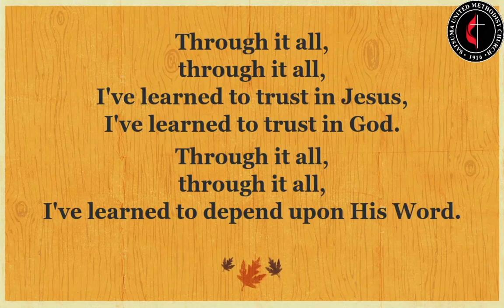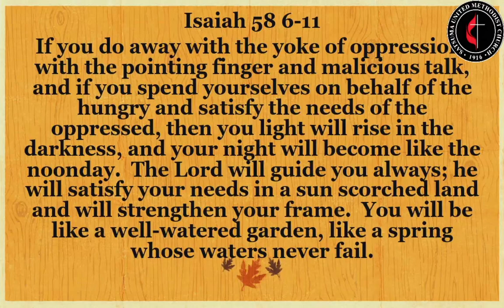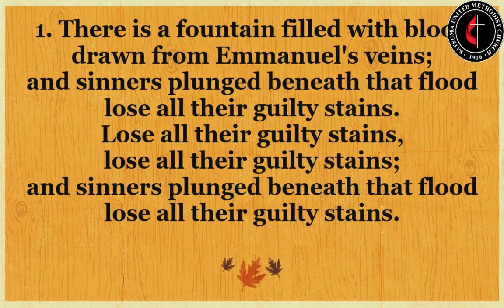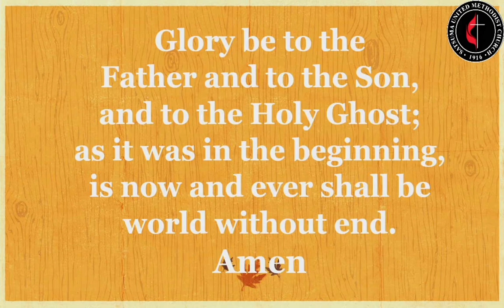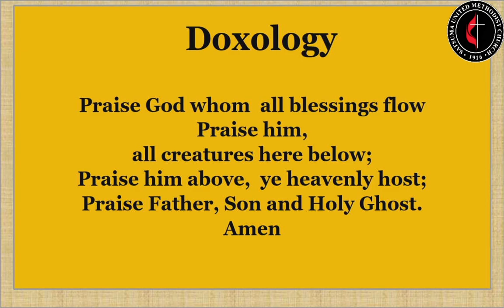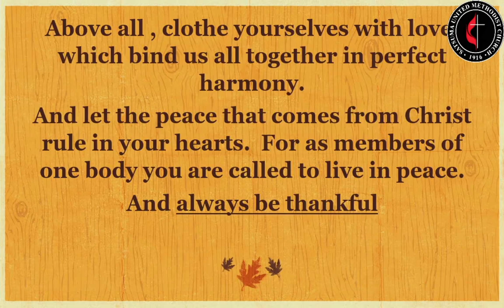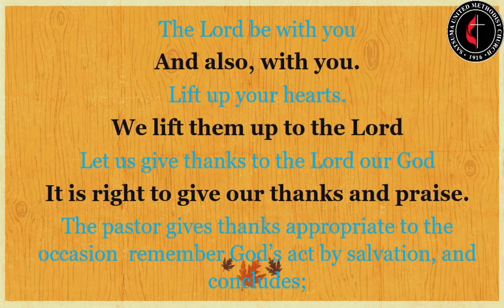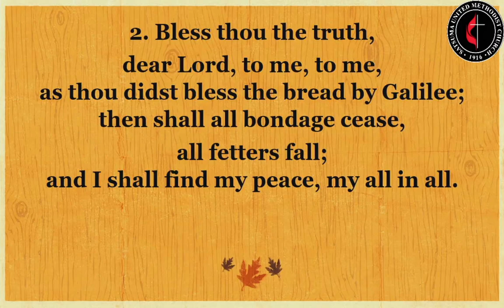Sunday Service 11/7/2021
Produced By: BigRed Productions

All music licensed through Christian Copyright Licensing International License #1143649​
This is a Worship Service.